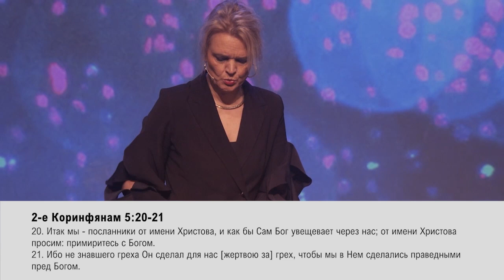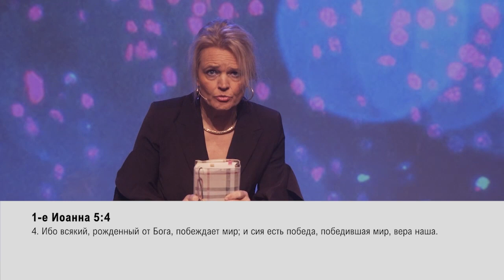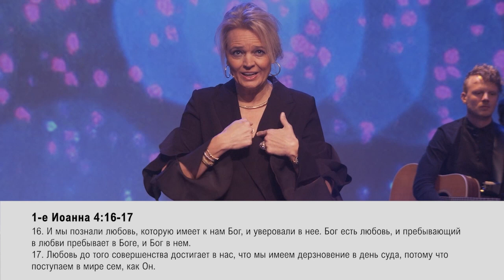ДНК БОГА В ТЕБЕ. «Обнови свою жизнь!» (12)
Илона Пауве приветствует вас на передаче «Обнови свою жизнь!».

В своем послании пастор говорит о ДНК Бога в нас. Он поместил свою ДНК в нас, чтобы мы стали настоящими людьми.

Слово Божье для нас в 2021 году: вставайте и действуйте. Может быть, вы растеряны, но вставайте и действуйте, вспомните, кто вы есть в Иисусе Христе.